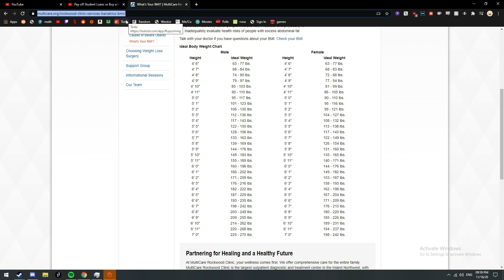robert and his averages